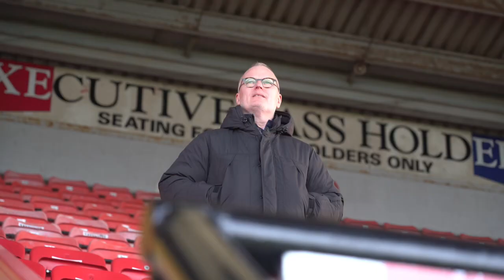Meet the New Owners of Grimsby Town Football Club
Andrew Pettit and Jason Stockwood talk to John Tondeur after completing the takeover.